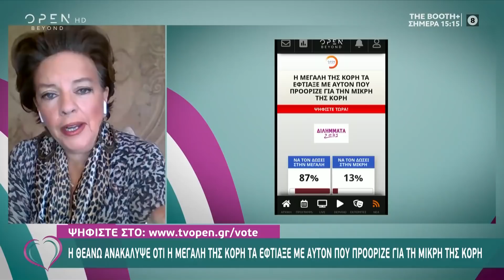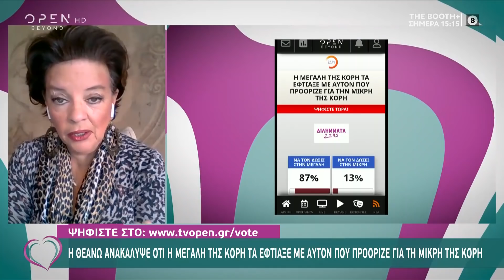Διλήμματα: Η Θεανώ ανακάλυψε ότι η μεγάλη της κόρη τα έφτιαξε με αυτόν που προόριζε για τη μικρή της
Διλήμματα: Η Θεανώ ανακάλυψε ότι η μεγάλη της κόρη τα έφταιξε με αυτό που προόριζε για την μικρή της

Η Θεανώ έχει δύο κόρες, η μικρότερη είχε μια σχέση και έμεινε έγκυος αλλά μόλις το ανακοίνωσε στον σύντροφο της αυτός την παράτησε. Έτσι αποφάσισε να της κάνει προξενιό με έναν συγχωριανό της, επειδή όμως εκείνος ήταν αγρότης, η κόρη της δεν τον ήθελε. Μια μέρα πήγε στο σπίτι της μεγάλης της κόρης και τους έπιασε να φιλιούνται μεταξύ τους και όταν ζήτησε εξηγήσεις της είπαν πως αγαπιούνται και θέλουν αν είναι μαζί. Η Θεανώ είναι σε δίλημμα, να τους αφήσει να είναι μαζί ή να επιμείνει στο προξενιό με την μικρή της κόρη.